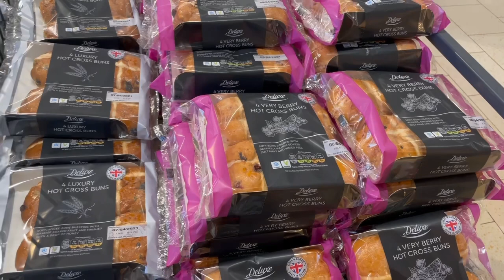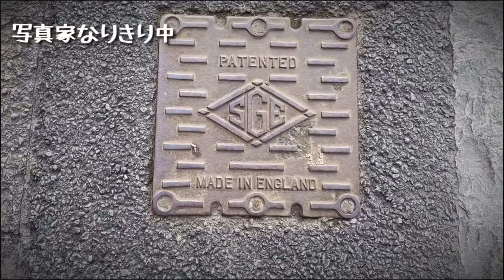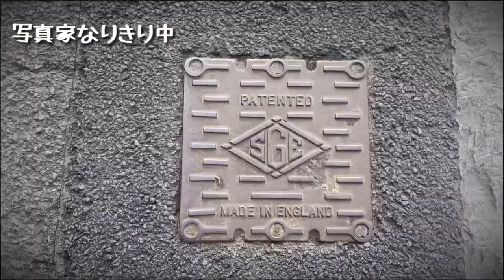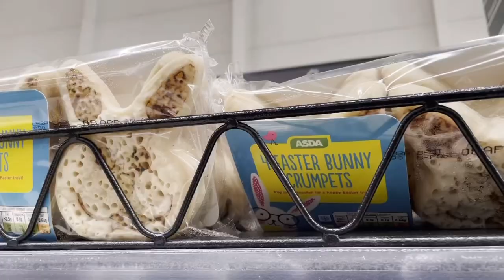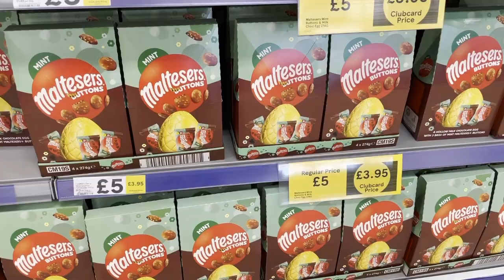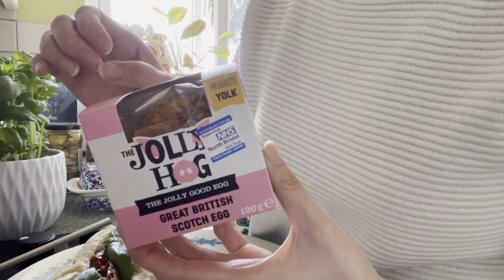🇬🇧イギリスのイースター｜スーパー巡り＆街の風景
【tohkoが運営するオンラインショップ：英国アフタヌーンティー用食器販売】
CaronRose(カロンローズ)

Lifeinwales_uk(メインアカウント)
イギリス生活の日常を投稿してます↓